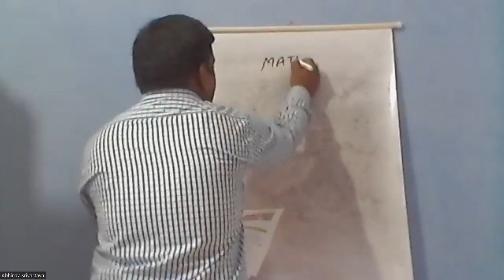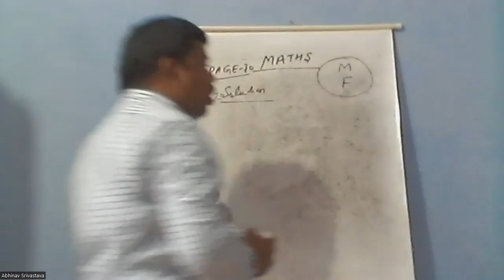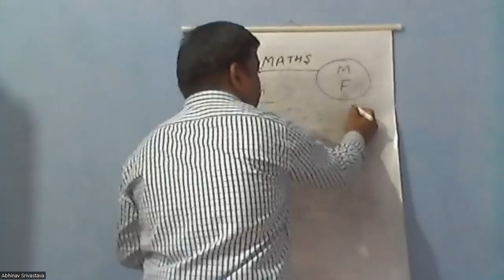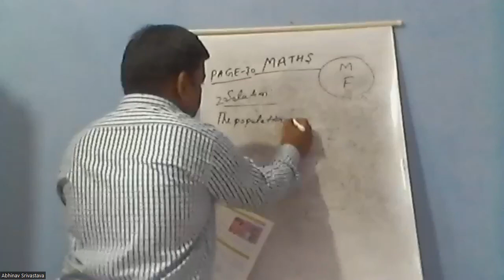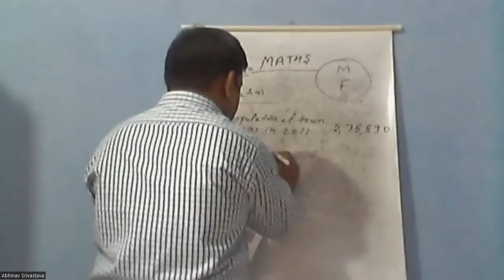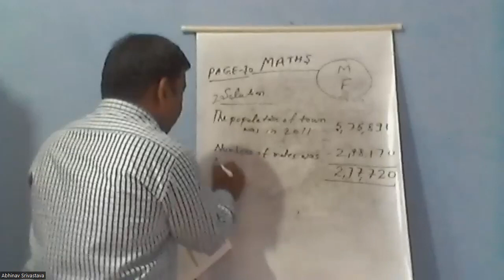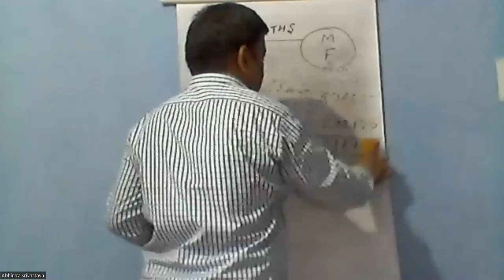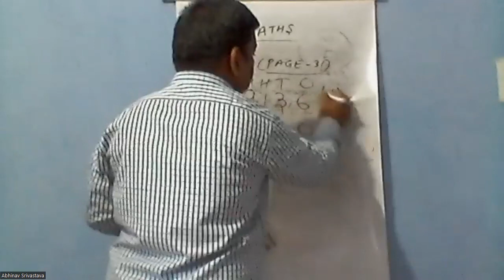IV E Maths by Abhinav Srivastava 09 05 2022